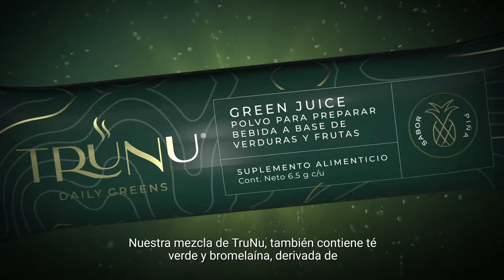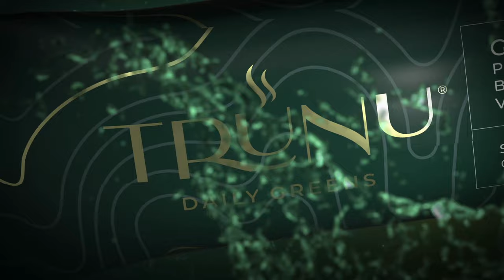TruNu Daily Greens: Your Go-To Greens.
TruNu Daily Greens is a superfood powder for a super you. One delicious pineapple-flavored packet is a convenient way to consume some of nature’s healthiest foods: greens, vegetables, algae and fruits.

This product information is for Mexico only. To learn more about TruNu Daily Greens, contact your Jeunesse Distributor